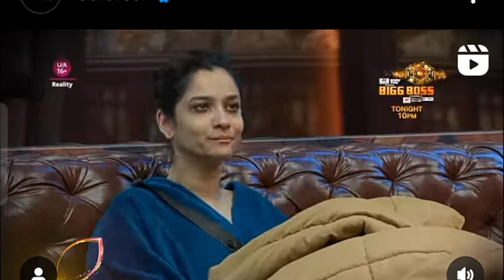Ankita ne Vicky pe lgaye gande Aarop boli tu ladkiyon se ye gandi harkat karta hai Shocking,Stop 🛑,